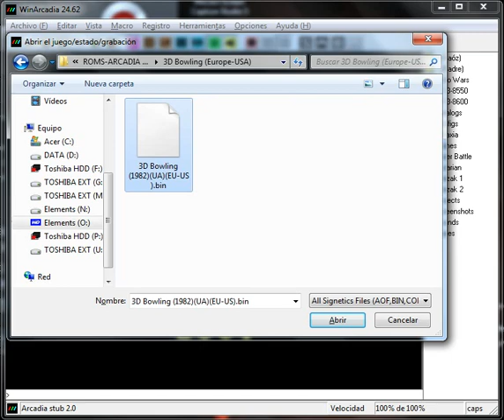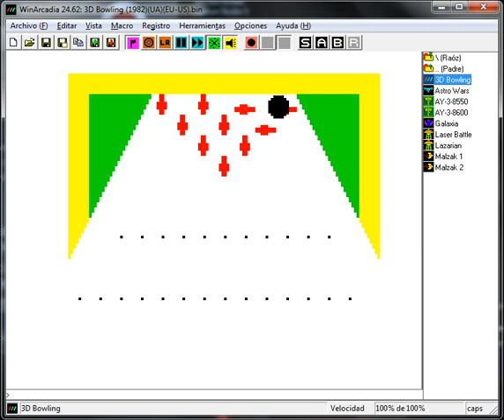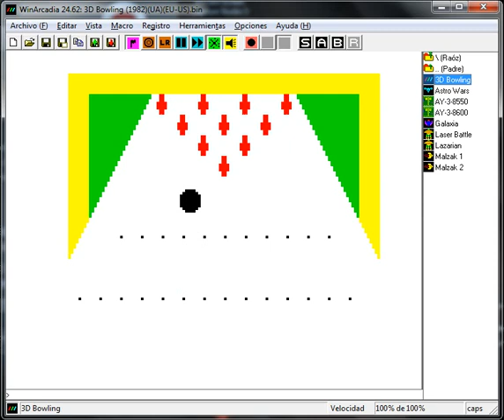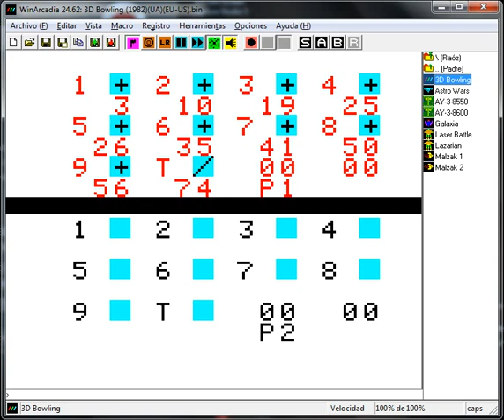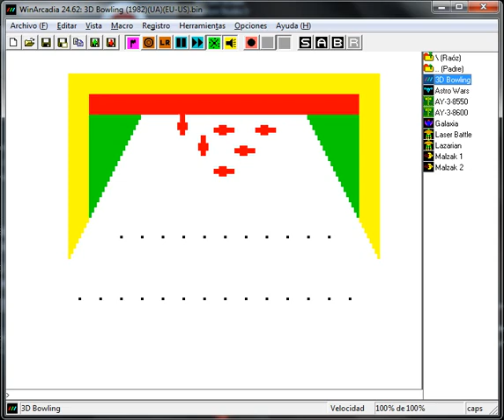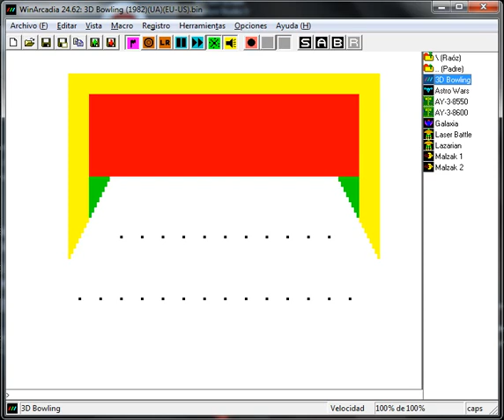3D Bowling - Emerson Radio 2001 Arcadia - emulador WinArcadia 24.62